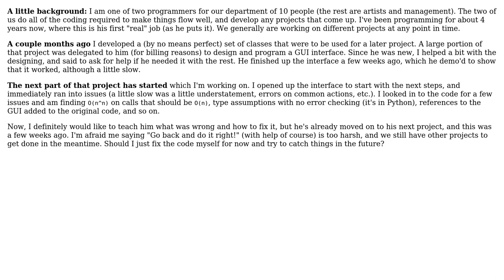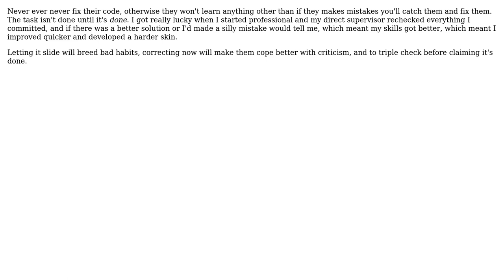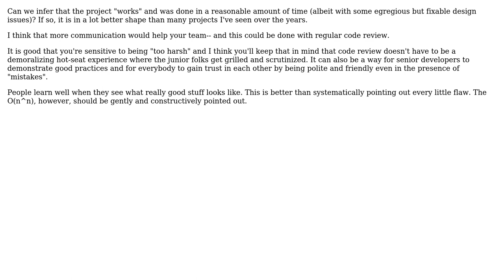How should I go about fixing code from a less-experienced programmer? (4 Solutions!!)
How should I go about fixing code from a less-experienced programmer?

With thanks & praise to God, and with thanks to the many people who have made this project possible! | Content (except music & images) licensed under CC BY-SA | Music | Images & others | With thanks to user TorelTwiddler user nithins user Nicholas Smith user mouviciel user Ixrec user Angelo and the Stack Exchange Network Trademarks are property of their respective owners. You are responsible for your own actions.